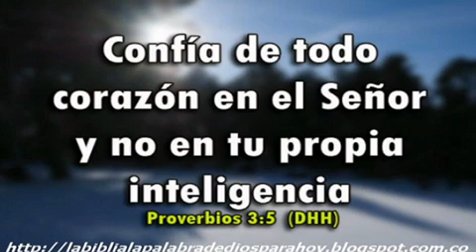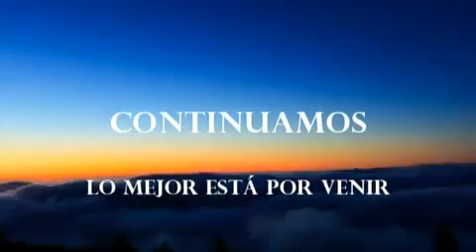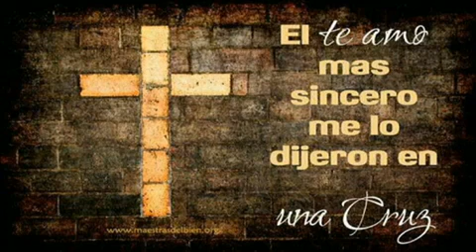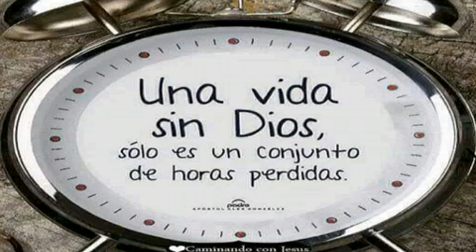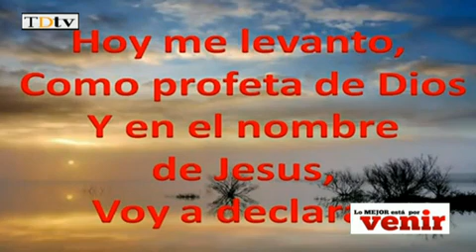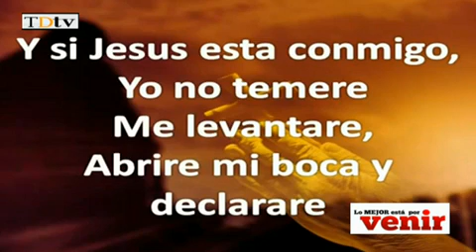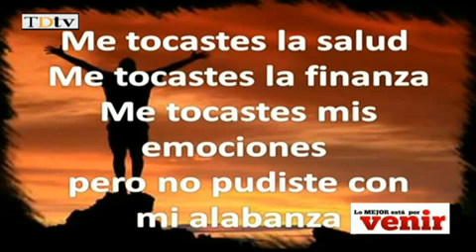Programa Lo mejor está por venir 13 Mayo 2019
Programa motivacional Lo mejor está por venir con el presentador Oscar Royo. El tema de hoy: La casa fundada sobre la roca.